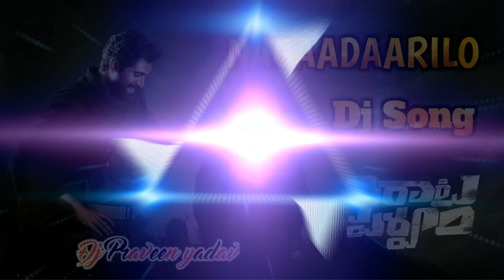NAGAADAARILO SONG//VIRAATA PARVAM//FULL DJ SONG